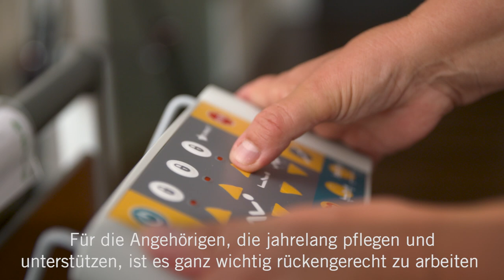Patienten nützen - Rücken schützen | Asklepios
Nicht nur ältere Menschen können plötzlich bettlägerig sein. Es kann jeden von uns treffen. Ein plötzlicher Unfall und man liegt wochenlang im Krankenhaus. Langes Liegen kann nicht nur Muskeln und Organen schaden, sondern auch zu einem Druckgeschwür, auch Dekubitus genannt, führen. Die richtige Positionierung des Patienten ist ausschlaggebend für eine erfolgreiche Genesung. Petra Wendt, Kinaesthetics Trainerin im Asklepios Klinikum Harburg erklärt, wie ein Patient richtig positioniert wird, welche Hilfsmittel auch pflegende Angehörige zu Hause nutzen können und warum die richtige Technik den Rücken von Pflegekräfte schont.